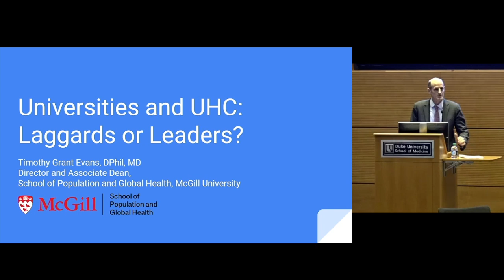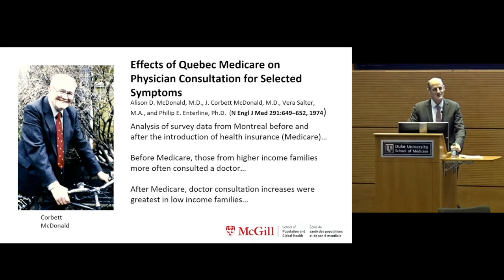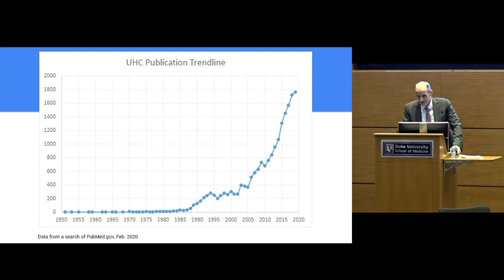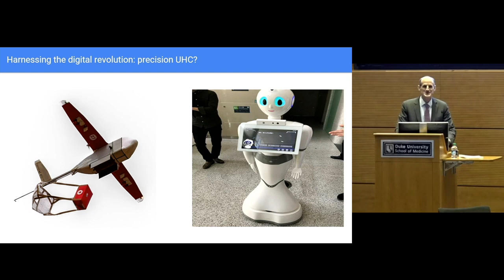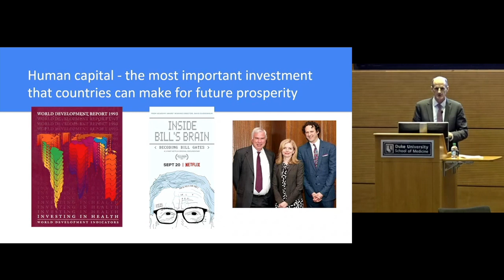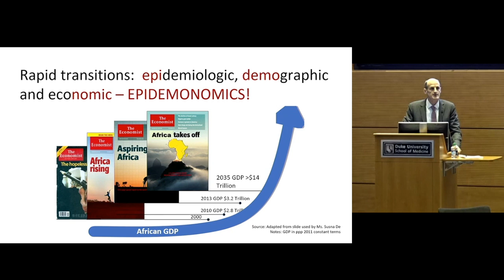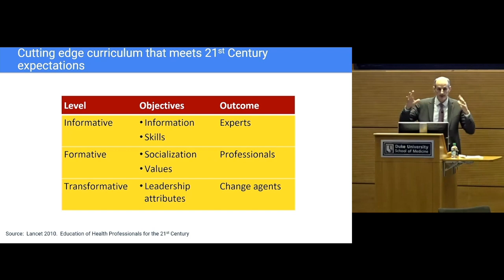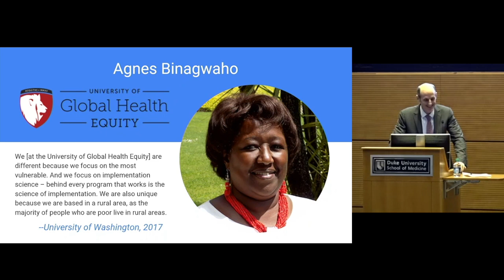Realizing Universal Health Coverage by 2030: Are Universities Leaders or Laggards?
Timothy Evans, DPhil, MD
Director and Associate Dean
Associate Vice-Principal, Global Policy and Innovation
School of Population and Global Health, McGill University

With the adoption of a United Nations resolution on Universal Health Coverage in September 2019, and the inclusion of targets for Universal Health Coverage within the World Health Organization's Sustainable Development Goal 3, there is unprecedented policy convergence around what constitutes good performance of health systems globally. Through the financial protection, service delivery and population covered axes, this lecture will make the case for a concerted agenda of research and education to accelerate and sustain progress towards Universal Health Coverage.

Tim Evans joined McGill University in September 2019 as the Inaugural Director and Associate Dean of the School of Population and Global Health (SPGH) in the Faculty of Medicine and Associate Vice-Principal for Global Policy and Innovation. He joins McGill after a six-year tenure as the Senior Director of the Health, Nutrition and Population Global Practice at the World Bank Group. From 2010 to 2013, Evans was Dean of the James P. Grant School of Public Health at BRAC University in Dhaka, Bangladesh and Senior Advisor to the BRAC Health Program. From 2003 to 2010, he was Assistant Director General at the World Health Organization (WHO). Prior to this, Evans served as Director of the Health Equity Theme at the Rockefeller Foundation. Earlier in his career, he was an attending physician of internal medicine at Brigham and Women’s Hospital in Boston and was Assistant Professor in International Health Economics at the Harvard School of Public Health.

Evans has been at the forefront of advancing global health equity and strengthening health systems delivery for more than 20 years. At WHO, he led the Commission on Social Determinants of Health and oversaw the production of the annual World Health Report. He has been a co-founder of many partnerships including the Global Alliance on Vaccines and Immunization (GAVI), efforts to increase access to HIV treatment for mothers and innovative approaches to training community-based midwives in Bangladesh. Tim received his medical degree from McMaster University in Canada and was a Research and Internal Medicine Resident at Brigham and Women’s Hospital. He earned a D.Phil. in Agricultural Economics from the University of Oxford where he was a Rhodes Scholar.

This annual lecture is supported by the Victor J. Dzau Global Health Lecture Fund, established by Dr. Dzau in 2017 as part of the Bill & Melinda Gates Foundation Global Health Matching Grant.

Dzau currently serves as president of the National Academy of Medicine, formerly the Institute of Medicine. He is chancellor emeritus and James B. Duke Professor of Medicine at Duke University and the past president and CEO of the Duke University Health System. Previously, Dzau was the Hersey Professor of Theory and Practice of Medicine and chair of medicine at Harvard Medical School’s Brigham and Women’s Hospital, as well as chair of the Department of Medicine at Stanford University.

A trailblazer in translational research, health innovation and global health care strategy and delivery, Dzau is particularly interested in eliminating health disparities among underrepresented populations and the socioeconomically disadvantaged both at home and abroad. In 2001, together with Paul Farmer, co-founder of Partners in Health, Dzau guided the creation of a new Division of Social Medicine and Health Inequalities at the Brigham and Women’s Hospital of Harvard Medical School to reduce disparities and improve health care through training, research, education and service. At Duke, Dzau was a guiding force in establishing the Duke Global Health Institute.